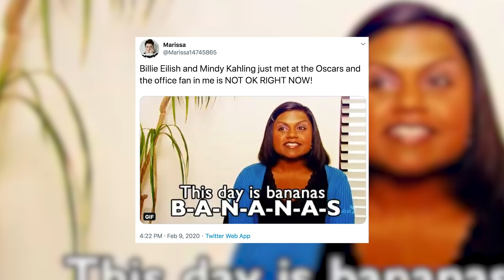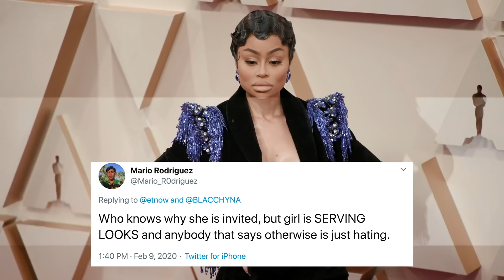UNEXPECTED Moments From The Oscars Red Carpet!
Tonight’s the night! The biggest night of the year in Hollywood -- the Oscars. And while sometimes the awards can be predictable the red carpet always manages to serve up several surprises and tonight was no exception.

What’s up everyone? Happy Oscars Sunday! It’s Sussan Mourad here with Clevver News and we all know that The Academy Awards are a celebration of film, but we also have to celebrate the red carpet because that’s where half the fun goes down.

And there were so many unexpected moments on this year’s red carpet that we have to talk about.

Starting with Billie Eilish fangirling over Mindy Kaling.

If you’re a big Billie Eilish fan you know that she is a die hard fan of the show “The Office”, so much so that she even sampled some of the show in “my strange addiction.”

And while Billie is one of the biggest stars at tonight’s show and I’m sure tons of celebs are fangirling over her, she fangirled over Mindy because Mindy was in The Office.

The sweet moment was caught on camera as Billie was heading up for her interview with E! News.

And fans are loving this moment.

One fan wrote quote, “Billie Eilish and Mindy Kahling just met at the Oscars and the office fan in me is NOT OK RIGHT NOW!”

Another wrote quote, “She’s so cute” with a crying face.

And another wrote quote, “@billieeilish fangirling over @mindykaling is a moment ALL of us TheOffice fans can relate to”

And we loved this moment too!

Another unexpected and sweet moment was Spike Lee honoring Kobe Bryant with his suit.

He rocked a full purple and yellow suit with Kobe’s number, 24, both on the front and back of his suit and the look was intentional all the way down to his basketball shoes.

And fans were super here for this look.

They have been tweeting love to Spike for paying respect to Kobe.

But Spike wasn’t the only one making a statement with his outfit.

Natalie Portman called out the Academy for not nominating any female directors in the Best Director category this year.

She subtly rocked the names of all of the female directors who were not nominated at the Oscars embroidered onto her Dior cape.

But there were also some OMG moments on the red carpet.

Billy Porter, who was one of the red carpet hosts tonight, had a couple slip ups when introducing Hollywood’s elite!

Fans caught that he pronounced Michael Strahan’s name incorrectly and called him “Michael Strayhorn,” but thankfully he was able to save himself.

Not before Twitter was able to get to it though.

One person wrote quote, “According to Billy Porter, @michaelstrahan is actually Michael StraHORN... lol”

Another wrote quote, “billy porter just who'd michael strahan on the Oscars red carpet and i am in heaven @whoweekly”

And another said quote, “Sorry @michaelstrahan. Your name is now officially Michael Strahorn.”

And as surprising as fans found this moment, nothing was as surprising on the red carpet as Blac Chyna’s attendance.

Chyna is not set to present at the Academy Awards and she was not in any of the nominated films, so the entire internet was shook over her walking the red carpet.

One person said quote, “So since Blac Chyna at the Oscars, I guess I can too”

And another wrote quote, “Who knows why she is invited, but girl is SERVING LOOKS and anybody that says otherwise is just hating.”

And regardless of why Chyna attended the Oscars, we were here for her big moment.

But I want to know what you guys think.

What red carpet moment was the most unexpected to you? Was it one of these moments or was there another big surprise?

Then click right over here for more entertainment news.

Thanks for hanging out with me here on Clevver News, I’m Sussan Mourad and have a great day.